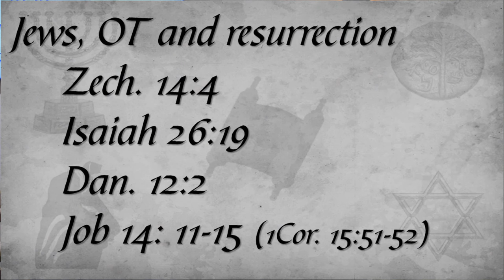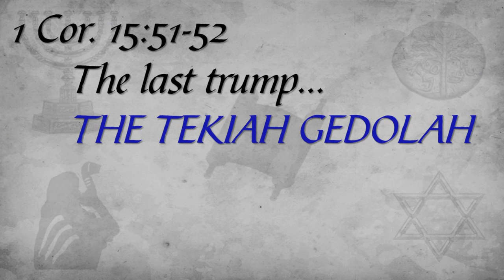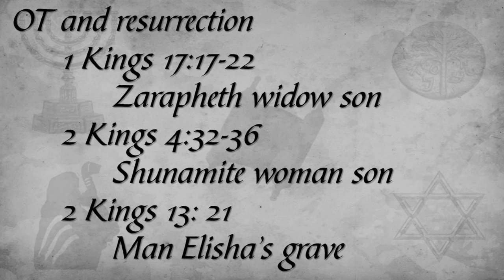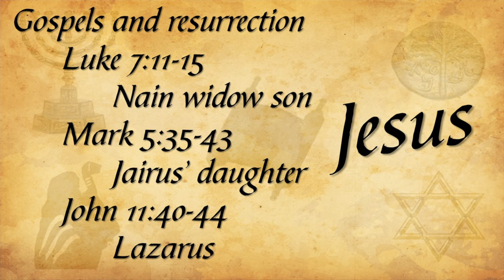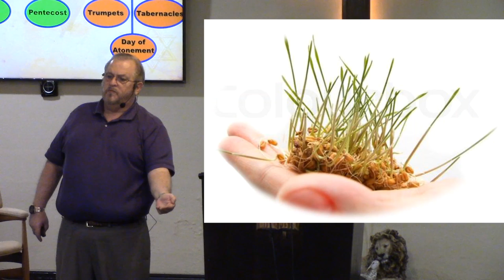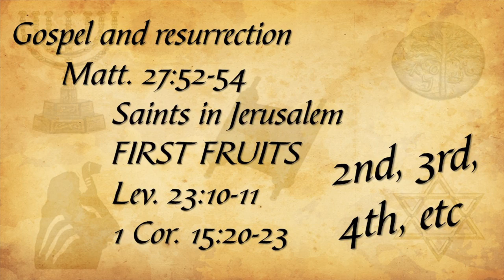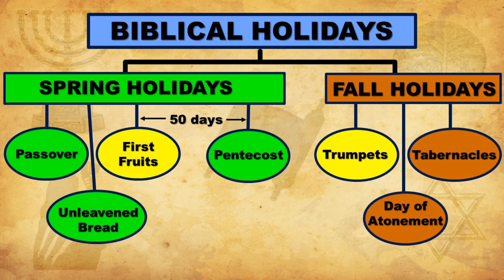GBC ENID TEACHING; Resurrection #4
Today we study the FIRST FRUITS of Leviticus 23. Paul says, Jesus is the FIRST FRUIT of our resurrection. Today we examine the relationship and fulfillment of this ancient offering through Jesus Christ our Lord. Also, because He rose, we will too!

We take a look at the Eastern Gate of Jerusalem and it's role in the resurrection and we also look at those raised from the dead in the Gospels and the New Testament.

Sunday Morning Sermon at Grace. Pastor Steve McClaren Dec. 8, 2019